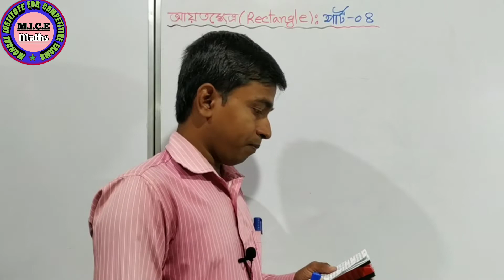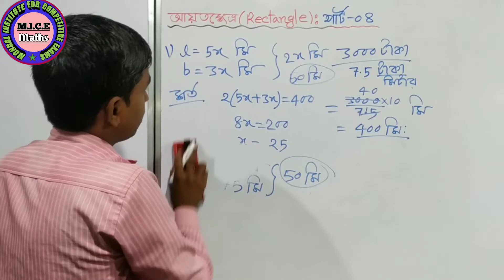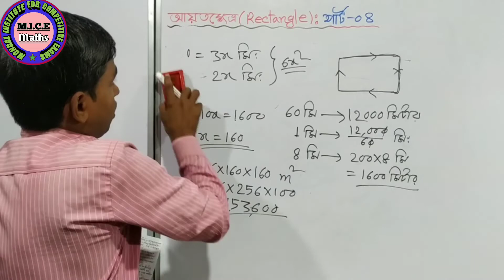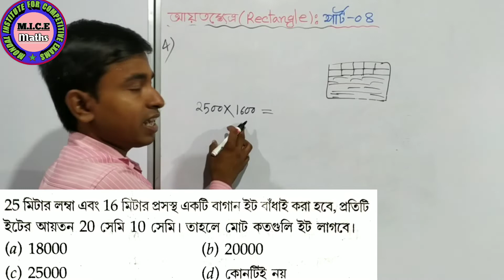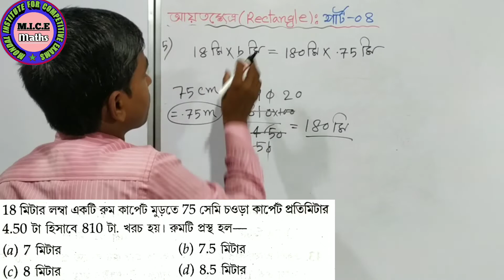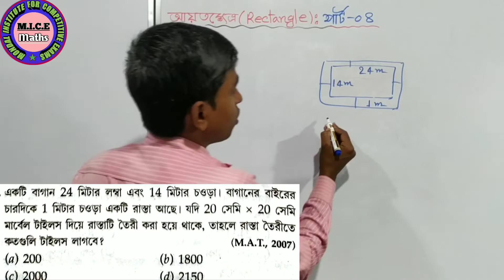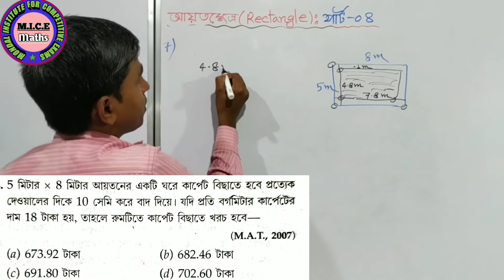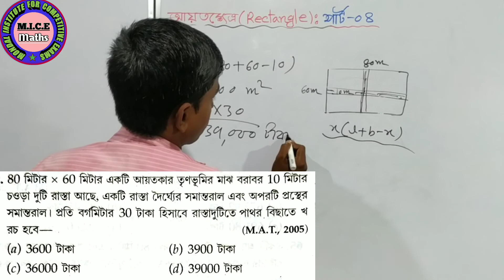আয়তক্ষেত্র -০৪ ## RECTANGLE IN BENGALI ## MICE MATHS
MICE MATHS
SHORTCUT MATHS IN BENGALI
SM MATHS
JOB EXAM MATHS IN BENGALI
SMART MATHS
SSC CGL MATHS
PRIMARY TET MATHS
RRB NTPC MATHS
SUBIR DAS MATH BOOK SOLUTIONS
CHANCHAL GHOSH MATH BOOK SOLUTIONS

ধন্যবাদ